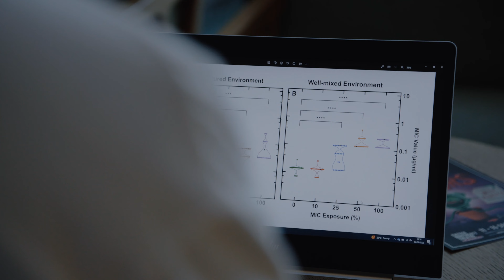PhD student Adrian talks about his research on the evolution of antibiotic resistance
Integrating lab-based experiments and bioinformatics, Adrian’s research, focuses on sub-lethal concentrations of antibiotics and how they are contributing to the resistance crisis facing us all.